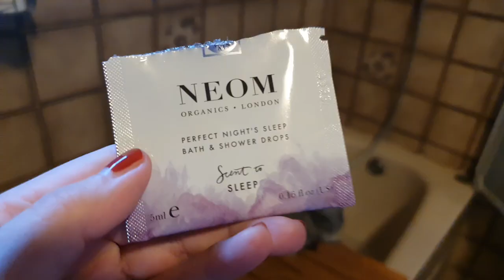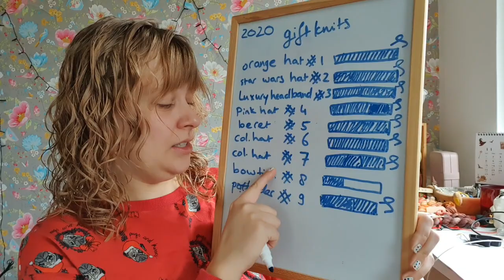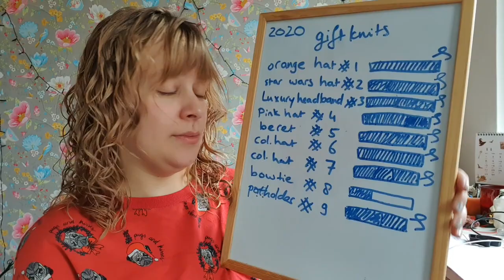New Leaf Vlogmas 2020 - Days 20 - 26